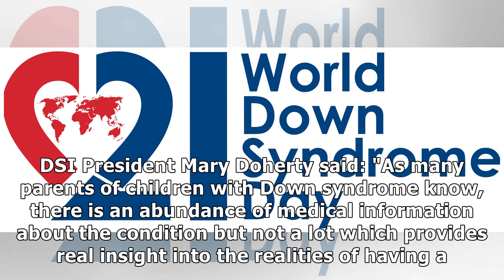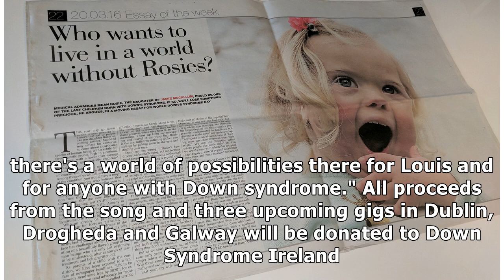'I Can and I Will' - World Down Syndrome Day marked